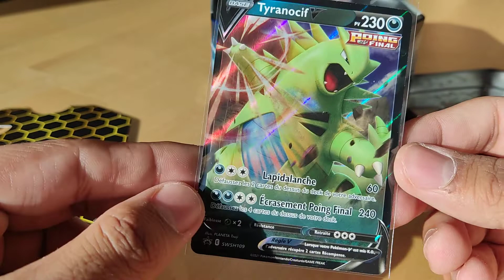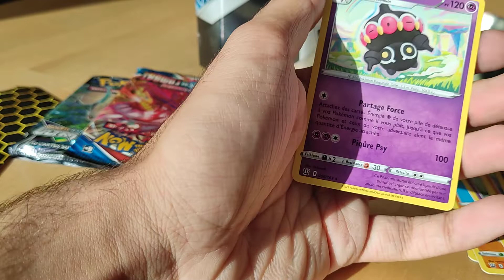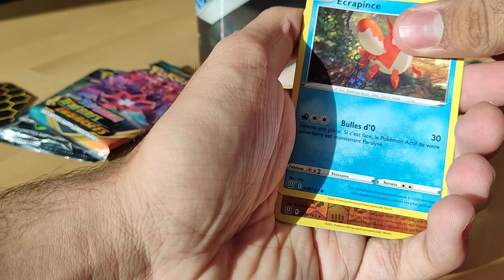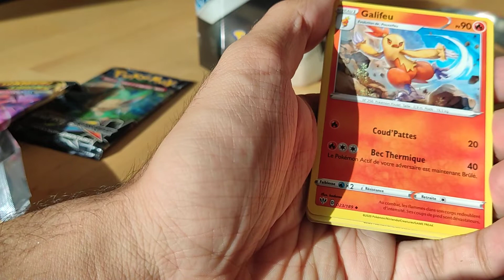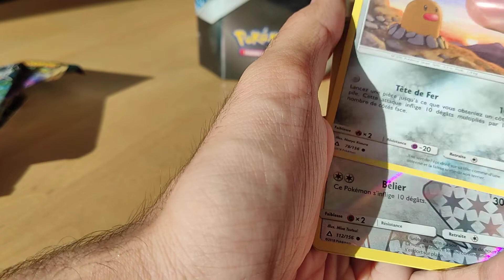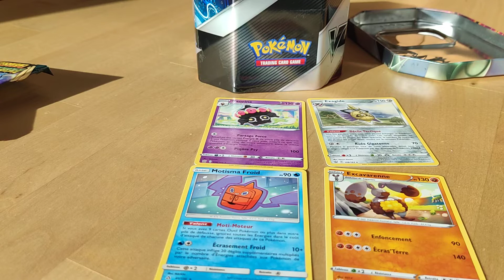le PIRE item Pokémon du monde